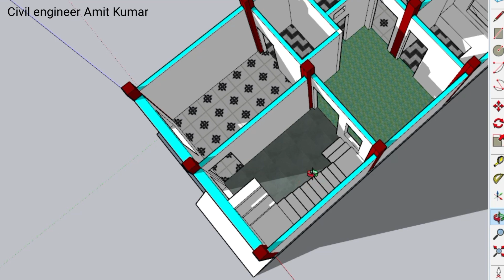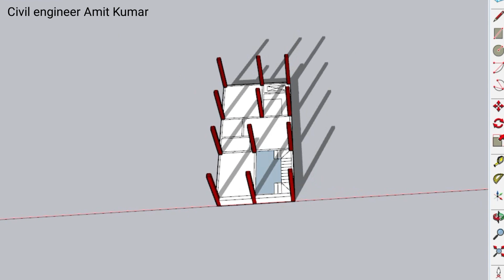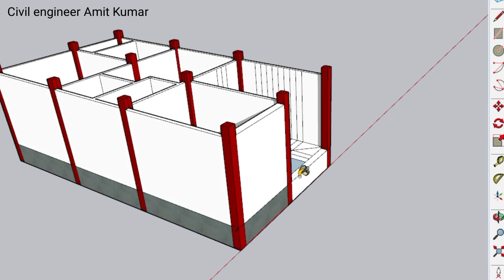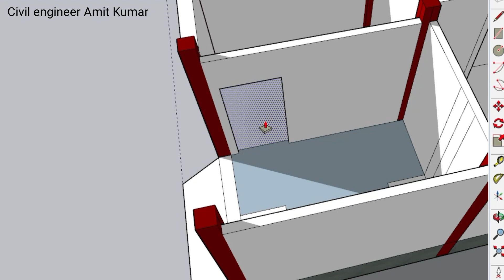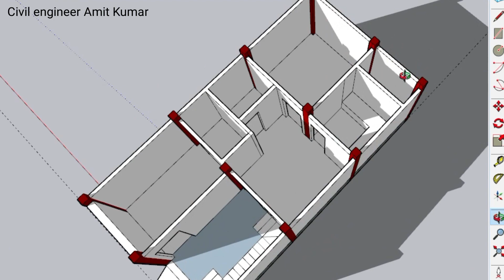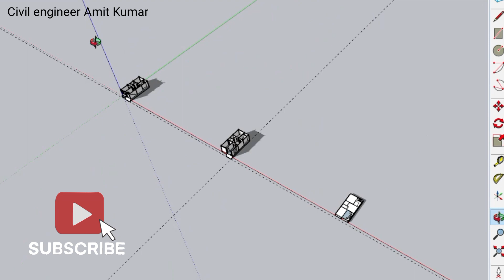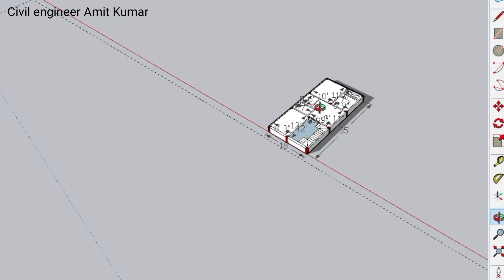जगह में ये नक्शा , 18x35 plan with 2bedroom , 2 Bedroom ka house design ideas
Topic Cover-:
18By35 ka map
18*35 ka design ideas
18by35 ka home plan
18*35 house design
18 35 ka home
2 bedroom ka map
2 bed ke sath design ideas
2 bedroom me naksha
2 bed ka house
2 bedroom ka plan
3d house design
best house design
Modern house design ideas
nkahsa
map
Plan
3d ka map